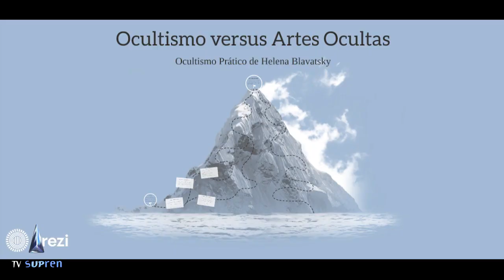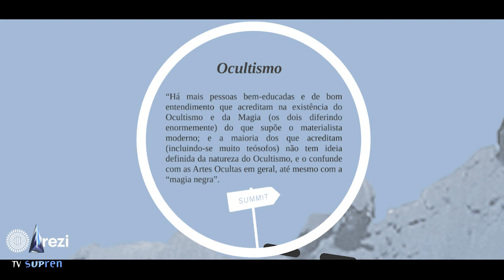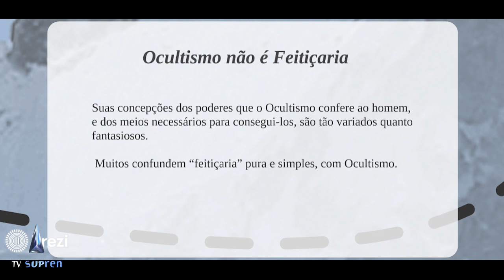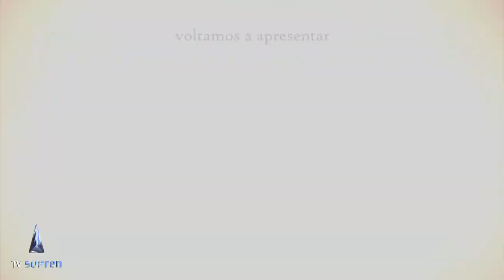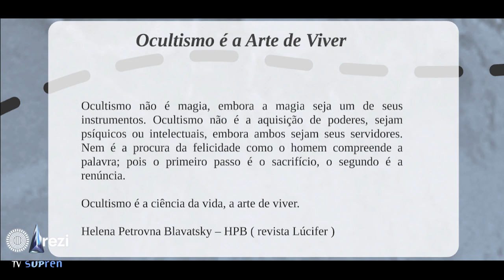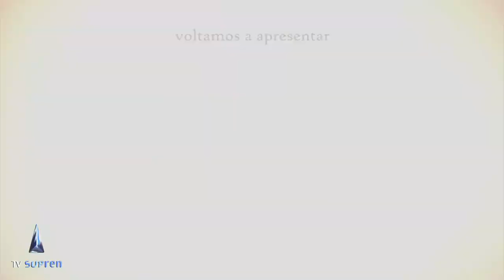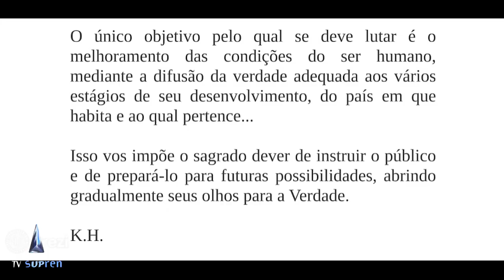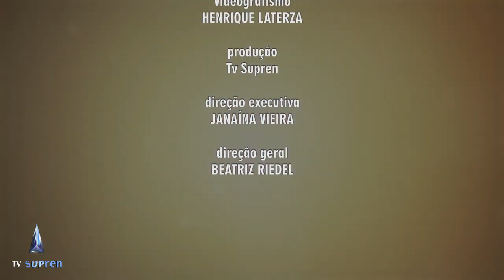OCULTISMO VERSUS ARTES OCULTAS SEGUNDO HELENA BLAVATSKY